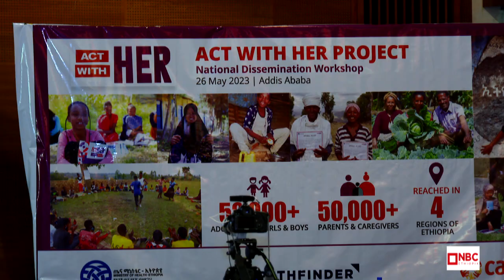NBC Ethiopia | የአፍላ ወጣቶች ሕይወት ለማሻሻል የጤና ሚኒስቴር ጅምር ስራዎች በNBC ማታ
በሀገራችን 33 በመቶ የሚሆኑት የማህበረሰብ ክፍሎች በአፍላ የእድሜ ክልል ውስጥ ይገኛሉ